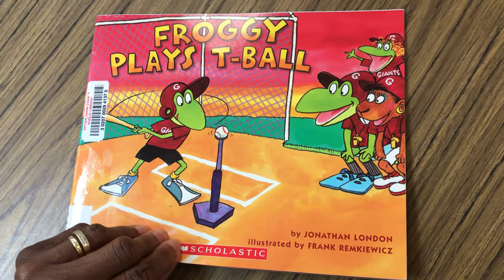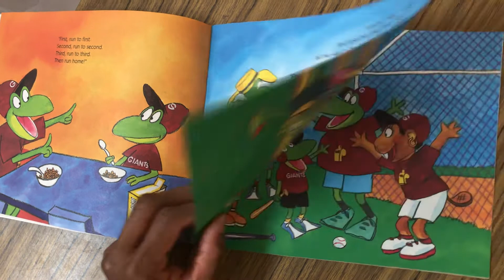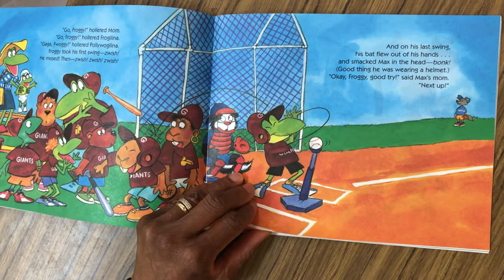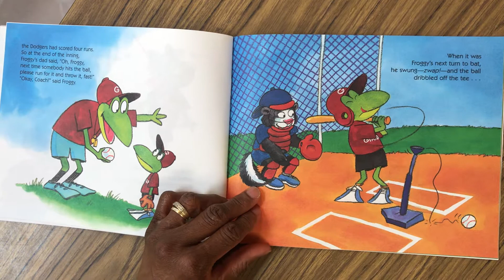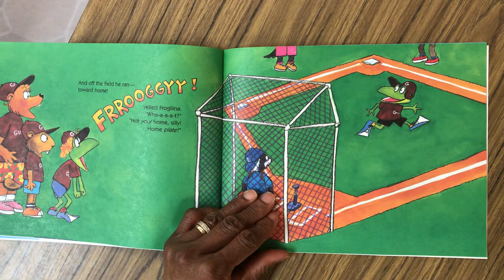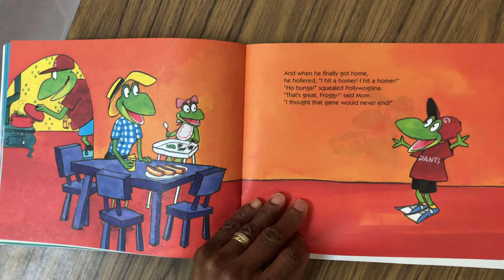Froggy Plays T-Ball Story